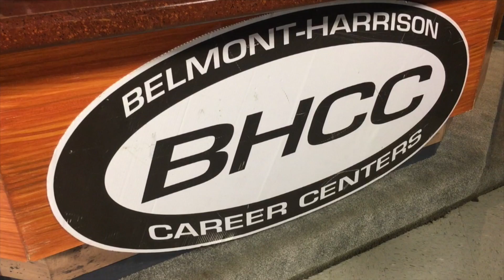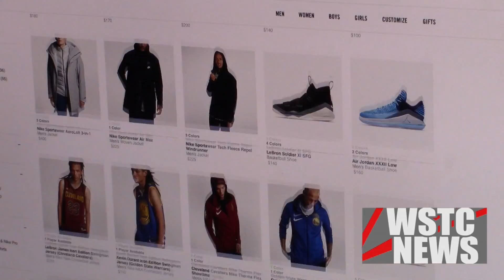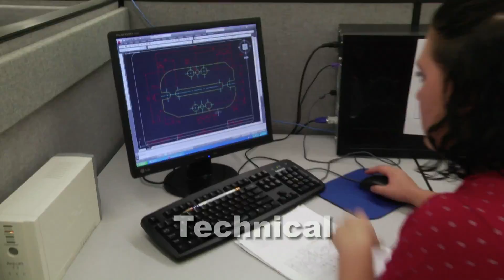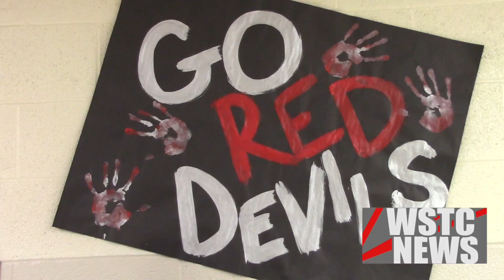WSTC News 2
Hello and welcome to this November edition of WSTC News!  Students write, produce, shoot video, and edit their own student operated newscast!